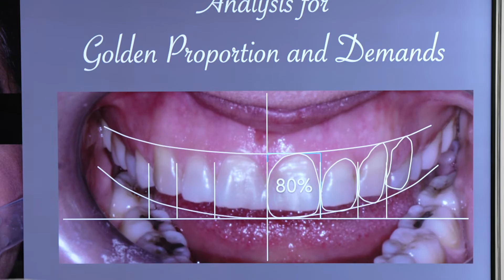LAMİNA UYGULAMASI | ENGİN AKSOY GERMAN DENTAL CLINIC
Lamina uygulaması nasıl yapılır? Dört farklı dilde anlattık! 🇹🇷 🇬🇧 🇩🇪 🇪🇸

Lamina! 🇹🇷

Bilgi için kliniğimizi ziyaret edebilir, randevu oluşturmak için bio’dan iletişime geçebilirsiniz.